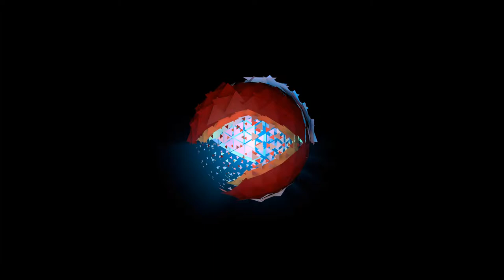Automatise ton minecraft #1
Salut a tous dans cette vidéo je vous presente ma nouvelle série et un système de récolte automatique de cannes a sucre et je vous explique le bud sur un piston et son application avec un slime block

►N'hésitez pas:
∟ A Likez cette video (sa fait toujours plaisir)
∟ A Laisser un commentaire (pour que je puisse m'améliorer)
∟ A Partager cette vidéo a toutes les personnes que vous voulez (pour que je puisse me faire connaitre)

Bonne Vidéo et a la prochaine